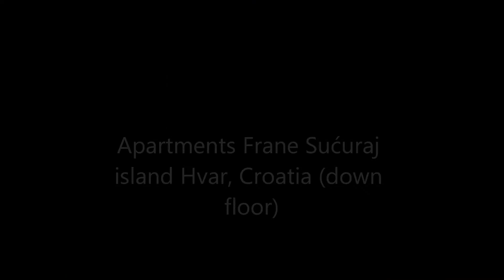Apartment "Frane" Sucuraj island Hvar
pregled